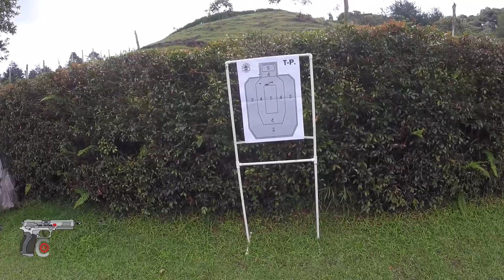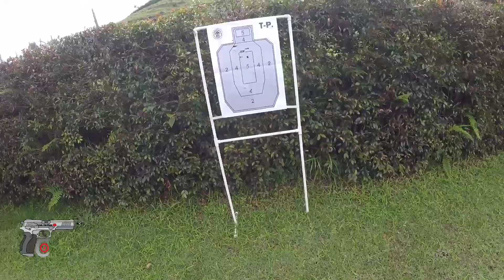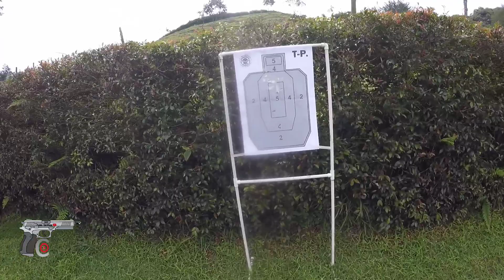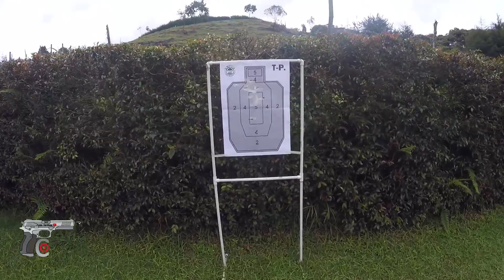Zoraki M906-B. (pruebas de tiro)🇪🇨